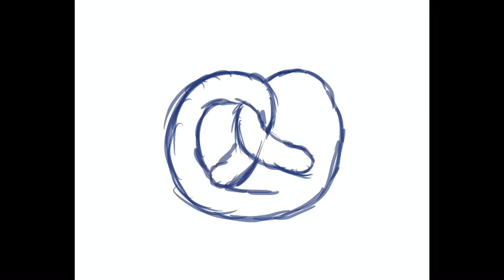National Pretzel Day 4/26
Music

Do The Pretzel - The Wiggles